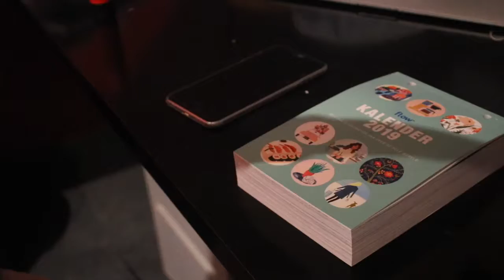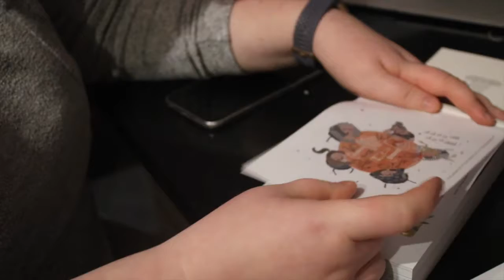Hogwarts is bijna af⛄ Wollige wintervlogs #4 | FobeVlogs #4